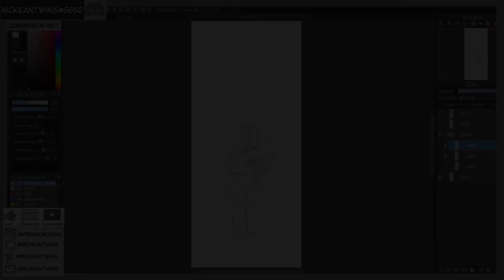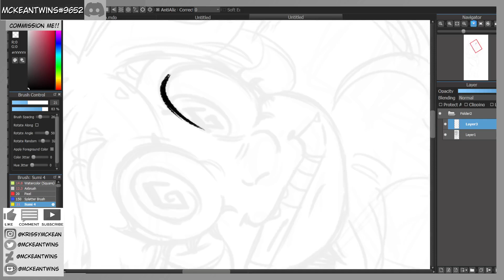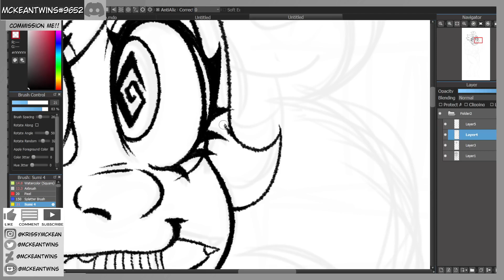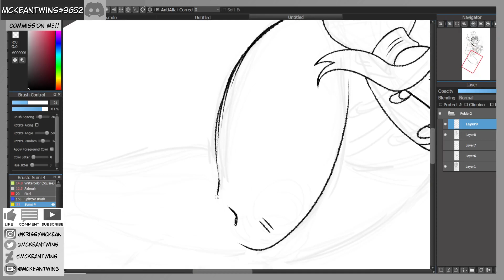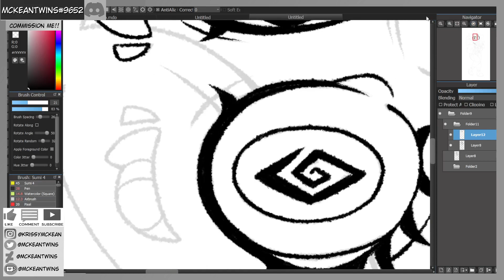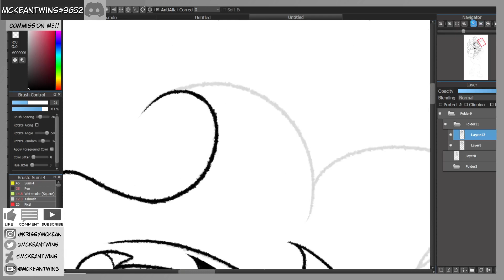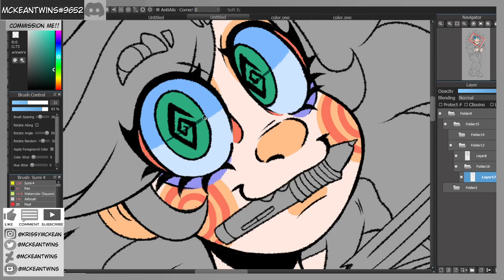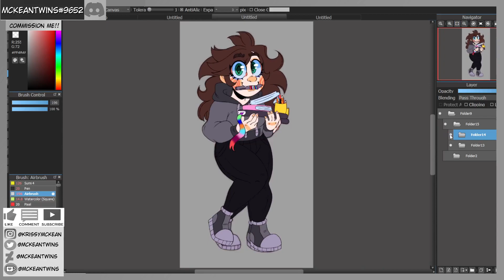Art Supplies/ [ft. Krissy] FullBody [ Uncut Drawing ] 🎨📚✨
All Channels:
Main:  @McKeanTwins
Xtra's:  @McKeanTwinsXtra
Uncut:  @McKeanTwinsUncut
Live:  @McKeanTwinsLive
McKeanPets:  @McKeanPets
Backup Channel:  @mckeantwinsart

Sister's Channel:  @katekruzan

1- Sketch $10-$20
2- Lineart $20- $30
3- Color $30- $40
4- Simple shading $40- $50
5- Full Shading $50- $60

ily ❤